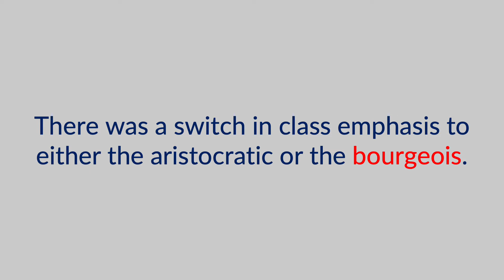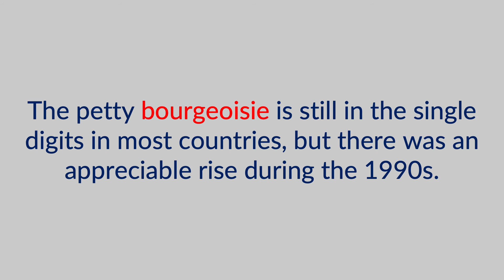bourgeois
The term "bourgeois" is defined, pronounced, and used in a few examples.